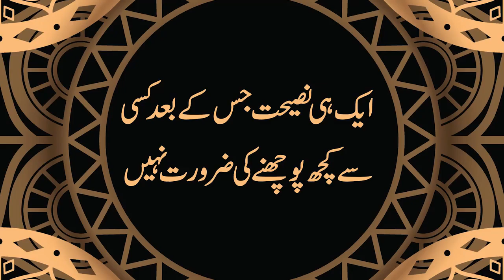Part 67) V Muslims 🌹 Best Video Change your life Heart touching By V Muslims